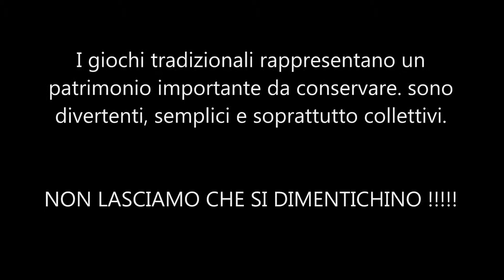Giochi tradizionali patrimonio da salvare